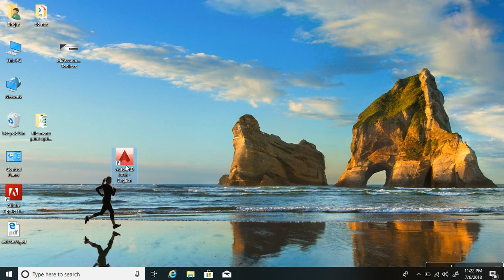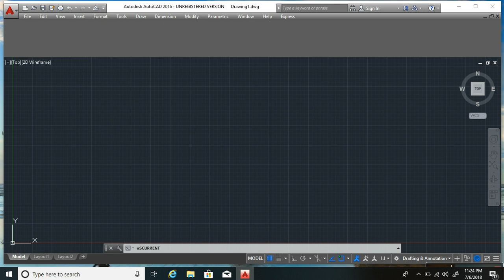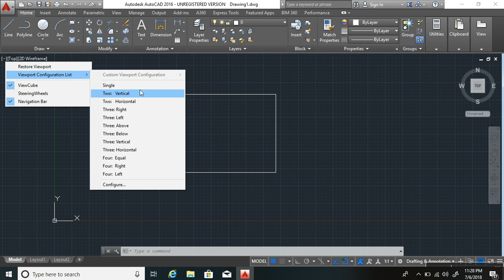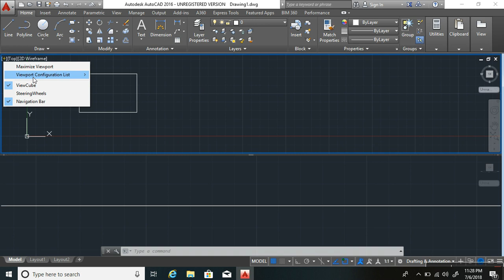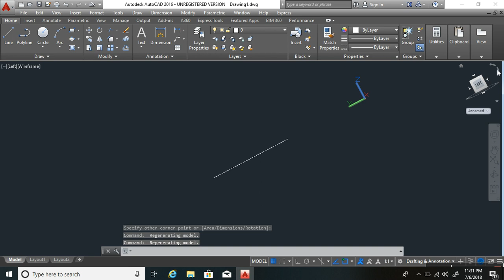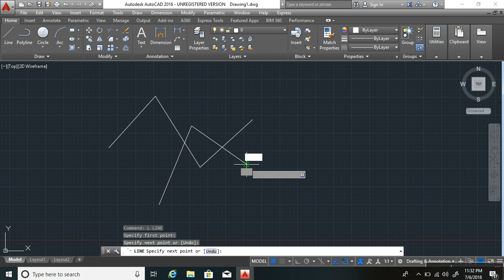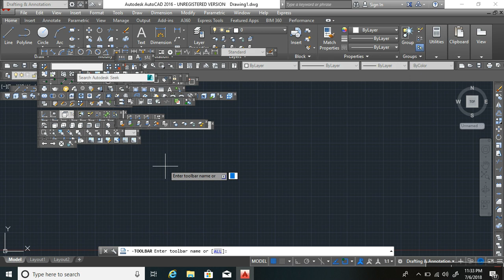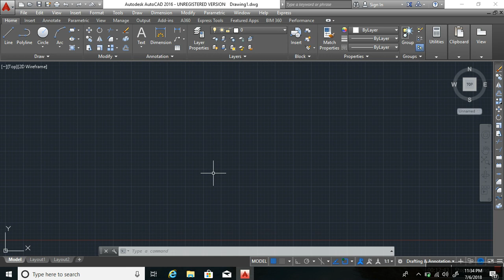overview of AutoCad 2016 in Hindi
In this video i'll show you overview of autocad such as Toolbars,Work space ,Model,UCS,WCS, Visual style control,View control,Draw toolbar and much more.